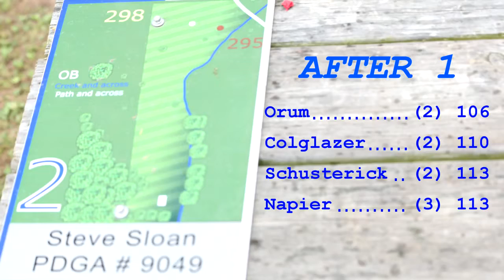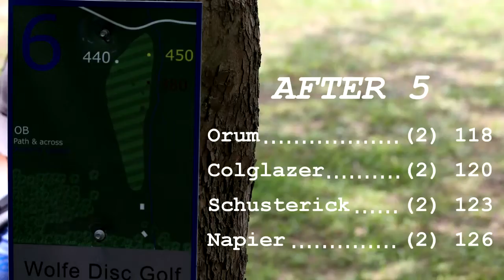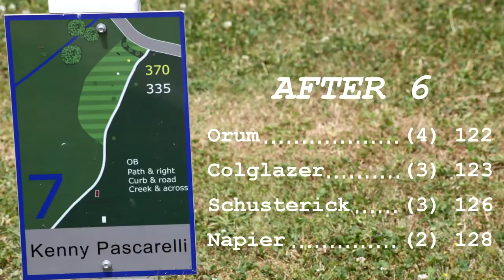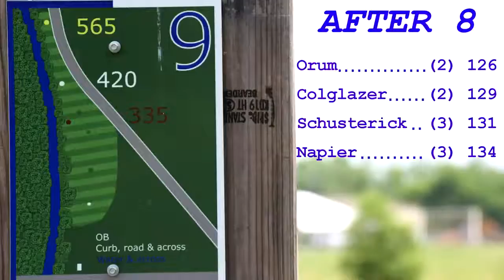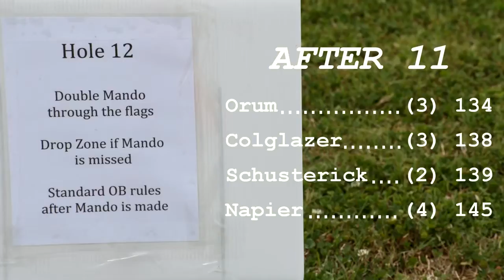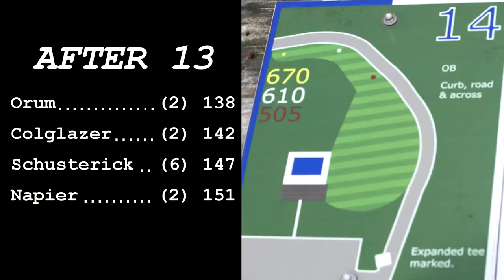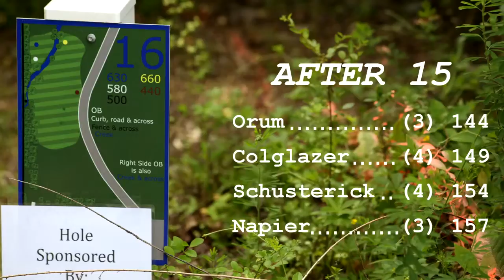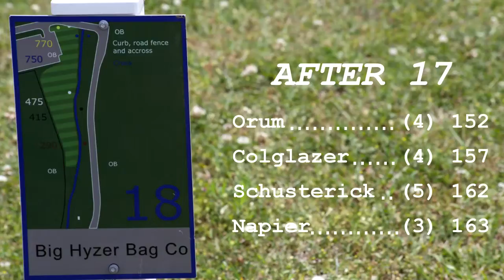popodisgolf 2014AlabamaDiscGolfChampionship MPOFinal18